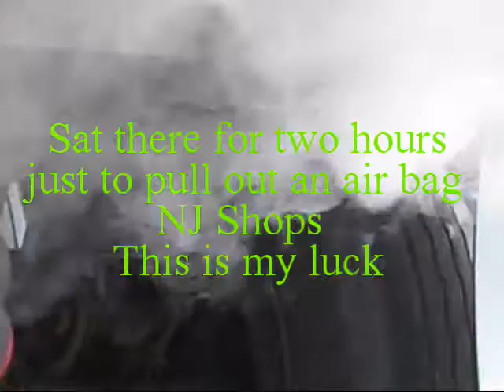What happens if Air Bag leak Wabash Trailer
Another one of dose days, when I need to get some work done this is how it ends up. LOL

Without the consent of the owner, Copying and distributing this video is a violation. Please ask before doing so. Thank You